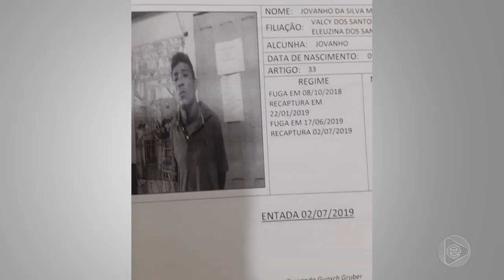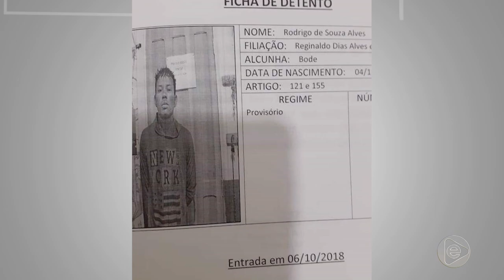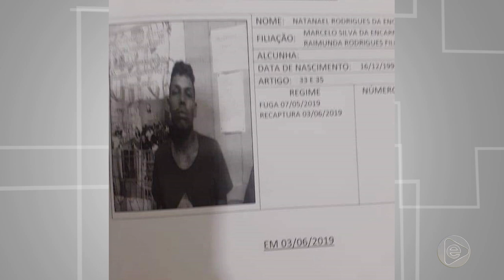Na Mira – (03.12.2019) 04º Bloco